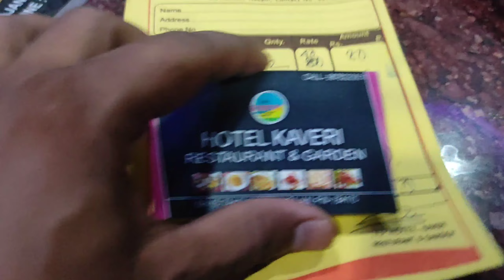ৰিদ্ধি আহিল দেউতাকৰ room লৈ / তেজপুৰৰ পৰা লখিমপুৰ যাত্ৰা / মোৰ pregnancy symptoms।assamesvlogs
আমাৰ ছোৱালী ওলালে দেউতাকৰ ওচৰত।

Best road side hotel,
Best Hotel near Gohpur,
Best Hotel NH15
Hotel Kaberi,
Hotel in tokoubari,